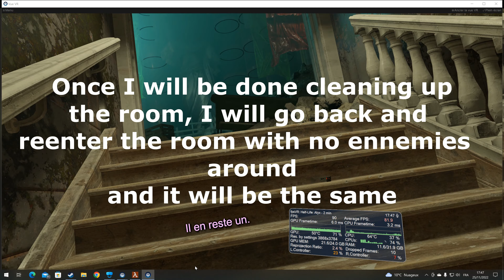RTX 4090 - MOD BIOSHOCK VR - REVERB G2 90 HZ / THE GAME OR THE RTX IS HAVING A HEART ATTACK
I remember having problems with my rtx 3080 playing that mod but after a while  it seemd taht everything was in  order but with  my rtx 4090 the  nightmare is now above abything I could have  imagined...

Je me rappelle des problèmes lorsque  j'avais  utilisé ce mod  avec ma rtx 3080, mais là le cauchemar est monté d'un niveau voire plus avec la  4090

rtx 4090
i7 8700k
32 go